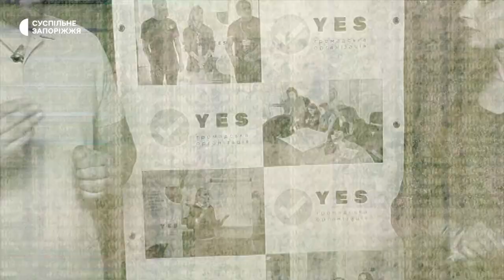Волонтерські ініціативи для ВПО та жителів прифронтових громад на Запоріжжі | Прифронтове інтерв’ю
Волонтери громадської організації "YES" надають допомогу як жителям прифронтових територій, які не виїжджають зі своїх домівок, з під обстрілів, так і в Запоріжжі вимушеним переселенцям. Забезпечують людей гуманітарною допомогою, зокрема продуктами харчування, побутовою хімією, гігієнічними наборами, будівельними матеріалами, а також були й грошові виплати. Зараз готуються до відкриття «Безпечного простору» для дітей вимушених переселенців. Про це проектний менеджер організації Аскад Ашурбеков розповів в інтерв'ю Маргариті Галіч.